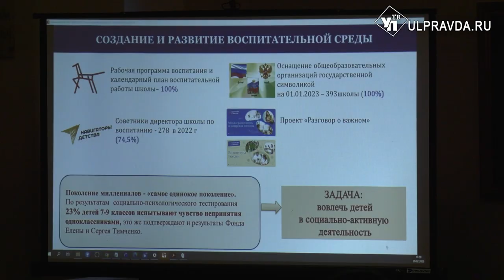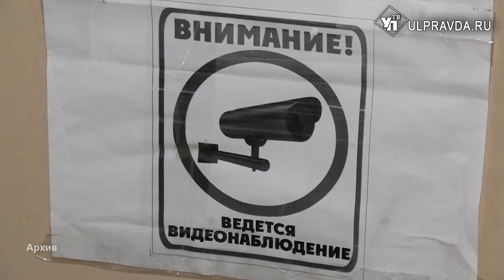Родители в теме. Как сдать ЕГЭ без стресса и отправить ребенка в детский лагерь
В Ульяновске провели первое в этом году областное родительское собрание. В нём приняли участие представители родительских комитетов со всех школ региона.